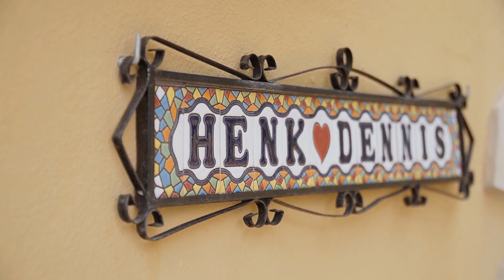Gay Dutch beach wedding in Spain with two grooms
Celebrating love on the beach in Nerja.
Two gorgeous grooms saying words of commitment in the Spanish sunshine.
Their wedding featured a handtying ceremony with three ribbons in the colours of the Dutch flag to bind together the couple's past, present and future lives... and truly "tie the knot" in front of those who love them most.

Video by Michal Carbol Photography @michal_carbol_photography

Celebrant: Me!